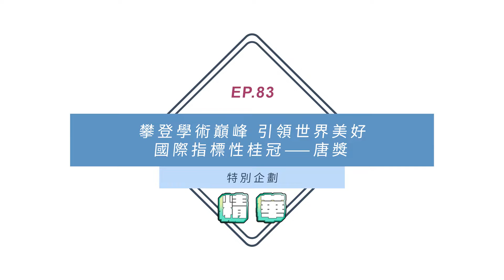【精華】唐獎是諾貝爾獎風向標？國際頂尖得獎者實至名歸｜善哥聊天室 EP.83｜20220620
歷屆唐獎的得獎者，有數位都另外再獲得其他國際大獎的肯定，這也間接證實了唐獎的指標性、國際性、專業性以及不可忽視的公信力。
而今年的揭獎日程只剩下明天的法治獎了，大家看了一下今年度的得獎名單，有沒有覺得哪位獲獎者會再獲得其他國際大獎的肯定呢？

主題：攀登學術巔峰，引領世界美好，國際指標性桂冠——唐獎
首播時間：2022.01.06 星期四 20:00
主持人：張善政（善科教育基金會董事長）
來賓：陳振川（唐獎教育基金會執行長）

銀行：台北富邦(012)建國分行
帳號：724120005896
戶名：財團法人善科教育基金會